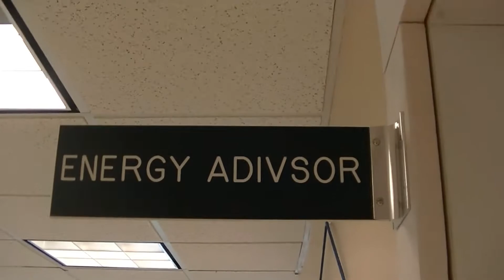Canteen Cup Tuesday 2018!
Canteen Cup Tuesday 2018! Rogue'stah does Road Kill Stew for 1st Canteen Cup Tuesday!